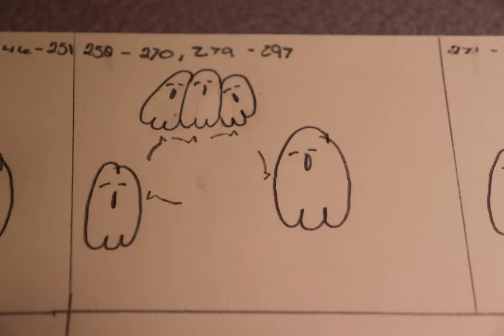Stop Motion Taylor Garmon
This video was produced by students in the Digital Media program at the UniTec Career Center in Bonne Terre, Missouri.